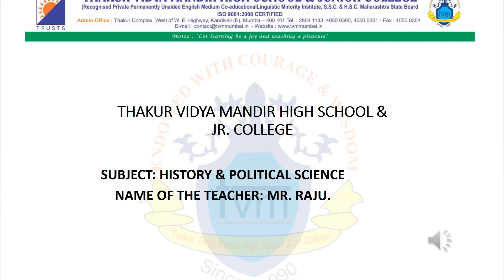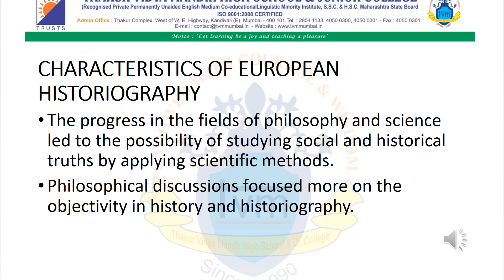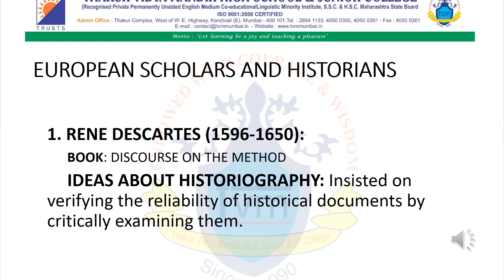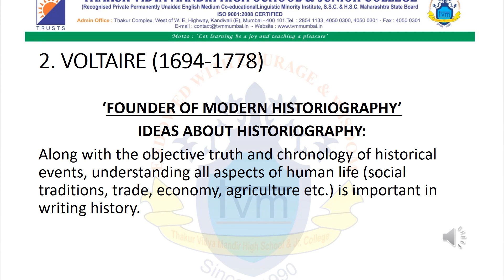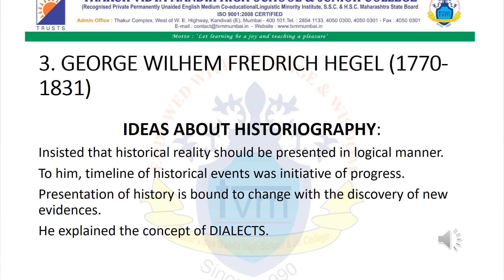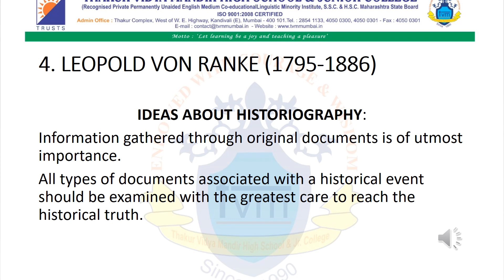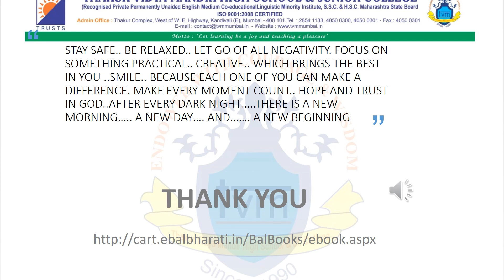TVMHS 10 STD HISTORY CHAPTER 1 PART II By Mr Raju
Name of  the school: Thakur Vidya Mandir High School and Jr. College
std 10
Topic: Chapter 1 part 2
Subject:  History
By Mr Raju